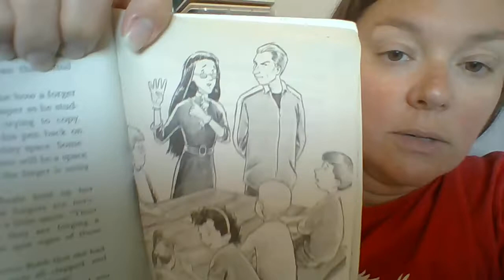Detective Camp: Chapter 8